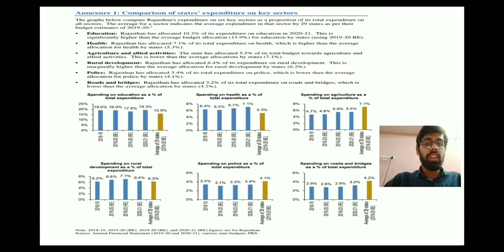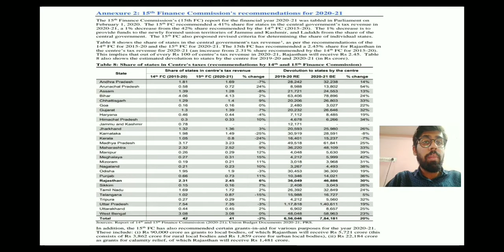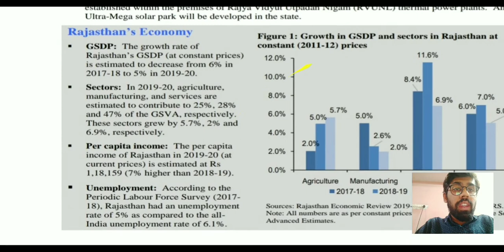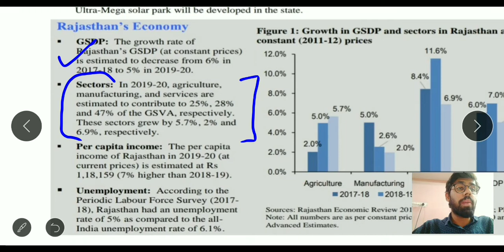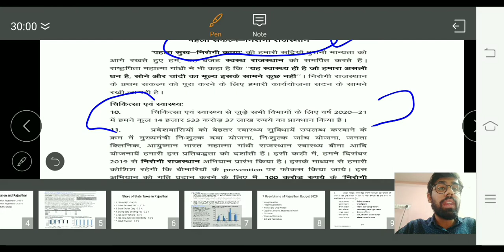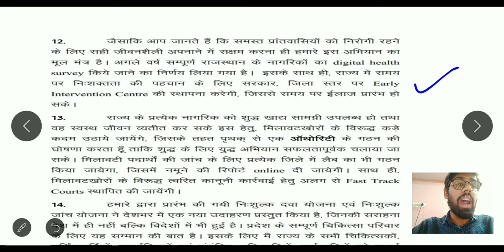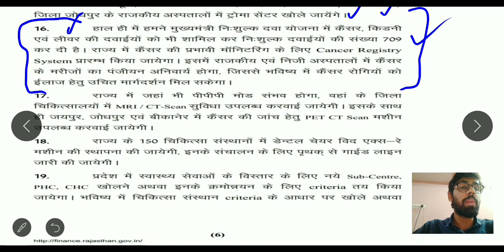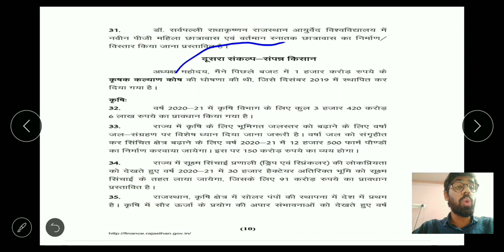| Part - 2 | Rajasthan Budget (2020-21) Special Series| Most Expected Questions on Rajasthan Budget|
Links for Rajasthan budget series -

This Video covers comprehensive analysis of Rajasthan Budget 2020-21.This video covers both factual and analytical part of Rajasthan Budget. This is designed for all competitive exams of Rajasthan.

Current Nomics is an initiative to present comprehensive analysis of all current affairs for all competitive exams.
Current Nomics will illuminate students with unique way of analytical learning. This will help students to interlink current affairs with their syllabus and will cover dynamic aspects of their syllabus.
This initiative will enhance answer writing skill set of students with micro analysis of multi dimensional issues.
So Come and become part of Current Nomics and explore various possibilities for bright career.

Credit :-
Ms. Prachi Doshi
(MCO, Gujarat,GPSC-38 Rank(Female), 212 Rank (General)

Mr. Abhishek Jain
(Faculty Of Polity, IR, Current Affairs)

Dr. Akshita Singh
(Faculty Of Economics and Current Affairs)